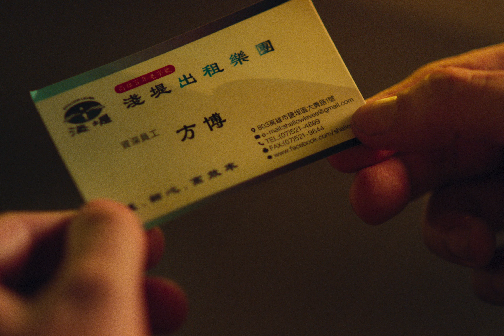淺堤 Shallow Levée -【好不容易 Eventually】Official MV（ENG SUB／日本語字幕）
從18歲迎向人生第一次自主，
從漏水頂加換到電梯大樓、心態從爭一口氣變成來日方長。
終於，活到下班想吃拉麵就吃拉麵的年紀，我卻變得消化不良。

新聞專題宣告AI時代來臨，可是都還來不及在同學會上解釋
——人本來就會變啊！我變了但我也一樣是我。
那些成長陣痛和寂寞說了沒人懂，諷刺的是，我也變得可以被販賣，換一份仿舊的愛。

You’ve worked hard since 18 for a better life. But how come you can’t wind down even if settled down？

18歳の時から、ずっとより良い生活を送るために努力してきました。今やっとその力を手に入れたのに、なぜ少しも嬉しくないのでしょう？

📡台北場 𝟗/𝟏𝟑（五）
演出場地：Legacy 傳 音樂展演空間
票價：NT$980

📡高雄場  𝟗/𝟐𝟐（日）
演出場地：後台 Backstage Live
票價：NT$880

歌詞Lyrics：

靠捷運站 三面採光
隨時入住 格局漂亮
可養寵物 不含網路
空間寬敞 生活機能佳

18歲的我 選的生活回不了頭
那現在的我抓緊什麼

好不容易 這些時光
避開永遠 隨時要逃亡
春夏秋冬 一卡皮箱
斷捨離 揮揮衣袖 瀟灑

18歲的我 選的生活回不了頭
那現在的我 抓緊什麼

就算有房有車
也會在午夜夢迴
被回憶敲醒 一陣死纏爛打
就算瘦身成功
改不掉渾然不覺
在人行道上 任何地方 側身退讓

製作人 Producer / 鐘禮學（克拉克） Clock Chung
主唱 Lead Vocal / 依玲 Yi-Ling
合聲 Backing Vocal / 依玲 Yi-Ling
電吉他 Electric Guitar / 紅茶 Hong Cha、依玲 Yi-Ling
貝斯 Bass Guitar / 方博 Patrick Fang
爵士鼓 Drums / 堂軒 Tang Huang
鼓技師 Drums Technician / 莊開旭 Cash Chuang
錄音師 Recording Engineer / 蔡周翰 Chou Han Tsay
錄音室 Recording Studio / Lights Up Studio
混音師 Mixing engineer / 劉哲麟（大偉） Chelin Liu
母帶後期工程師 Mastering engineer / 莊鈞智 Thomas Chuang
母帶後期工作室 Mastering studio / 完美聲音錄音室 Perfect Sound Studio

警衛｜洪靖安 Jing An Hung

影像製作Production｜草口未影像工作室 Grass Power Studio
導演 Director ｜郭佩萱 Pei-Hsuan Guo
製片 Producer ｜曾子庭 Sunny Tseng
製片助理Production assistant｜孫宜萱 Sun Yi-Xuan
製片助理Production assistant｜張軒Hsuan Chang
攝影師D.O.P. 陳貞文｜Chen Chen Wen
攝影大助1st A.C.｜范振浩 Max fun
攝影二助2nd A.C.｜廖梓佑 Zi You Liao
燈光大助Spark｜林柏傑Jade Lin
燈光助理Spark｜黃君祐Eddie Huang
燈光助理Spark｜李天嶽Stark Li
美術平面設計 Art Director｜徐淋琦Lin-Chi Hsu
妝髮師Makeup Artist｜樊家秀Van
剪接師Editor 郭佩萱｜Pei-Hsuan Guo
調光師Colorist｜江偉Will Chiang
字卡設計/特效Title Designer/VFX｜徐廉傑Lien-Chieh Hsu
樂團造型Stylist｜豆豆Dou Tung @漂亮東西
樂團妝髮Makeup Artist｜童梓綺Nimo Tong
樂團妝髮助理Makeup Assistant｜林艾瑋Ivy Lin

場地協力｜文強交通有限公司
攝影器材 Daypay CO., LTD
燈光器材 光之島 Gafferland

新北市政府
新北市政府新聞局
新北市協助影視拍攝與發展中心
新北市政府交通局